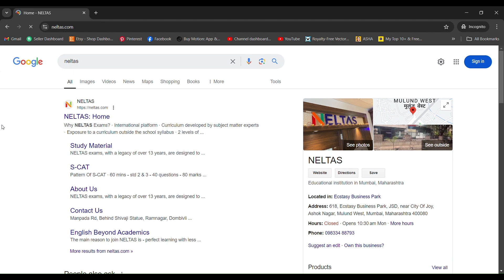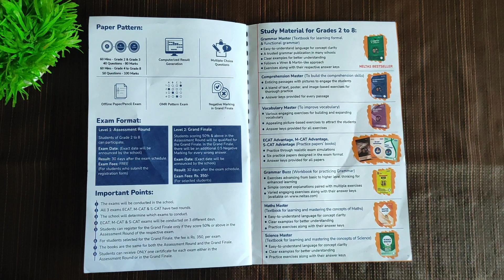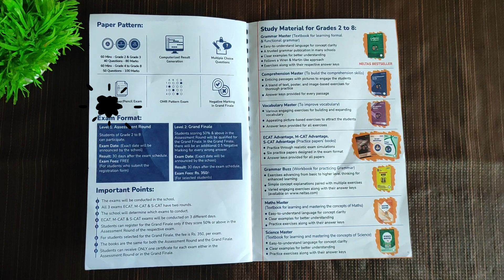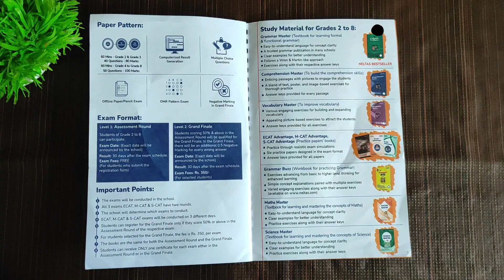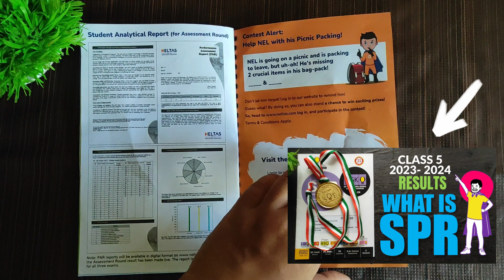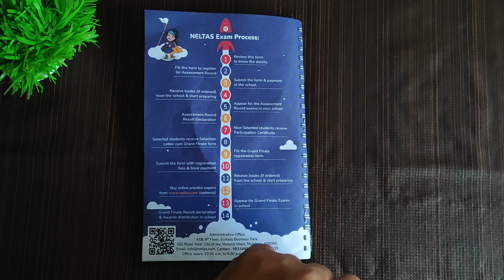NELTAS 2024-2025, Neltas exciting News, Neltas Individual Registration, What is NELTAS Olympiad?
In this video, i have shared the NELTAS Pamplet 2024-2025( School Registered)
What is SOF SPR?👇